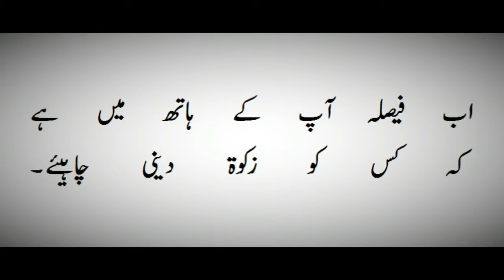Mqm Zikat fitra Altaf Ki Zaroorat